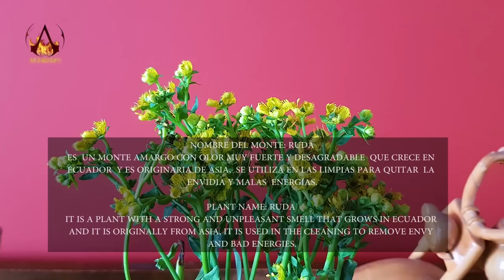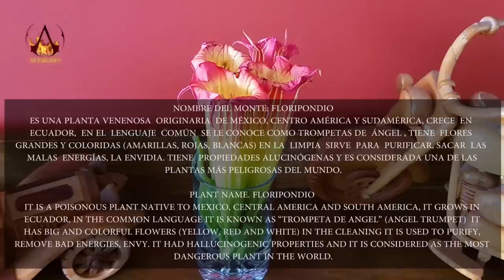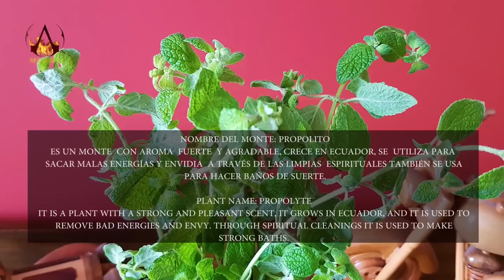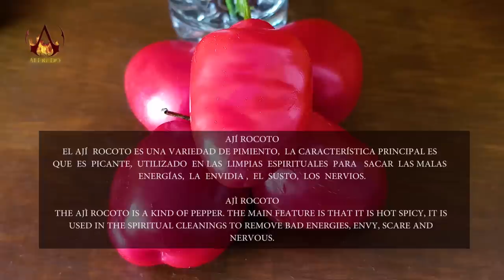PAULINA - LIMPIA - ASMR HEALING - PURIFICATION, MASSAGE, SPIRITUAL CLEANSING